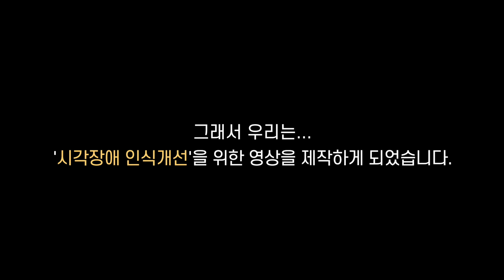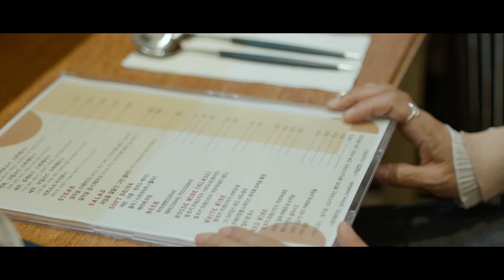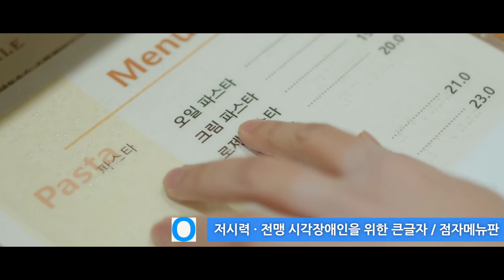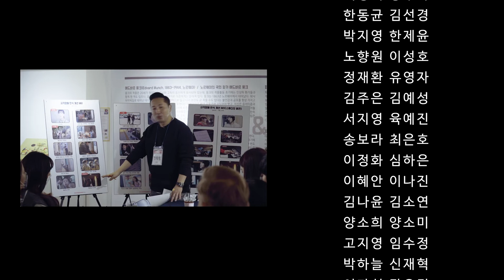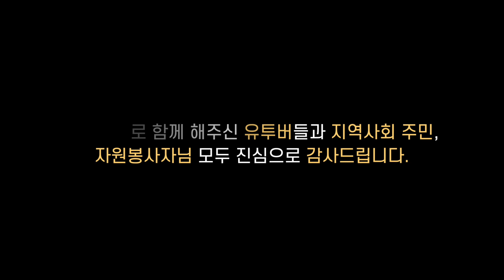외국인으로서 시각장애 인식개선을 위해 뮤직비디오 찍었습니다 「희망모아 나눔모아 MV」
시각장애 인식개선 캠페인 「희망모아 나눔모아」

본 영상은 시각장애 당사자와 유투버들이 함께 모여 권익 옹호를 위해 직접 촬영에 참여한 작품으로, 영상을 구독하는 일반시민이 시각장애에 대한 올바른 인식을 갖게 되길 희망하며 제작된 공익영상입니다.

본 영상은 서울시의 지원으로 제작되었습니다.

주관: 실로암장애인자립생활센터

도움 주신 분들: 실로암시각장애인복지관, JTW엔터테인먼트, 브리즈뮤직, 신림동 별빛거리 소상공인, 루체에살레 본점, 에그드랍 보라매점

노래 : 가호 – 시작

플래시몹 안무 : 성남혜 (원안 – 조싀앤바믜)

플로리안 : florian.korea